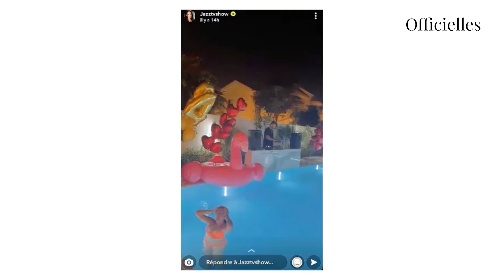Manon Tanti : en froid avec Jazz et Laurent ? Elle passe une soirée avec le couple